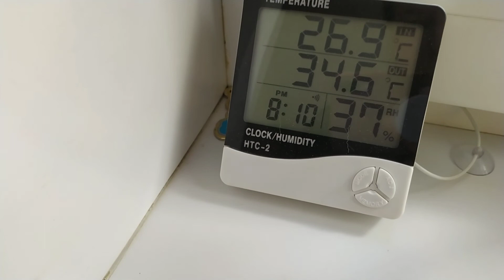Ломать не строить Будни мамы двоих детей Дом с кошками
Всем привет, меня зовут Лена и добро пожаловать на мой канал! Рада видеть каждого у себя в гостях!
А так как я только недавно решила вести видеодневник​ я буду благодарна, если вы оставите комментарии с какими либо замечаниями, советами и мнениями.
Я обязательно отвечу всем 😘